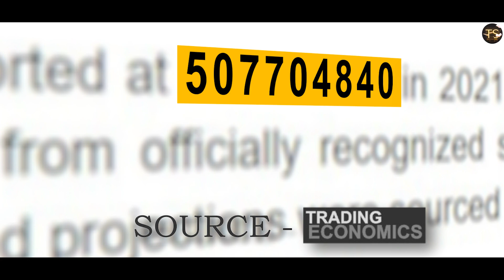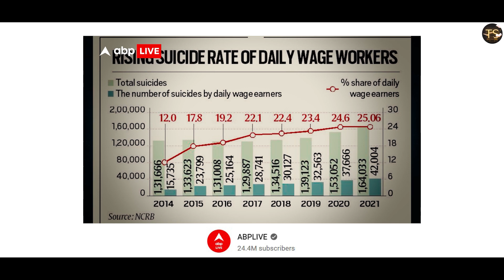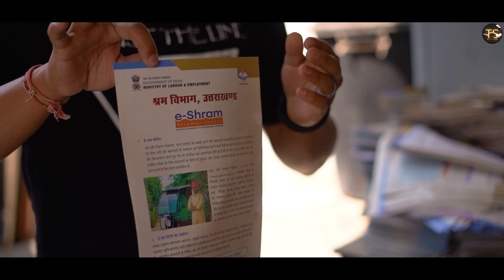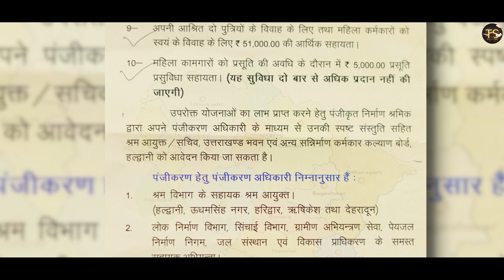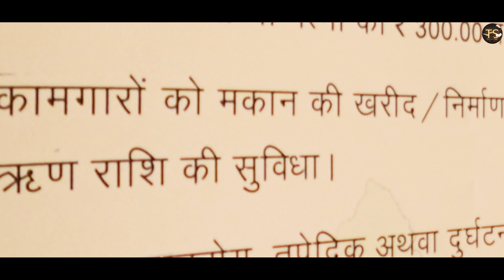Life of daily wage labourers (sadda haq aithey rakh)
According to the data, the year-wise break-up showed that 32,562 daily wage earner committed suicide in 2019, which grew to 37,666 in 2020 and 42,004 in 2021. Similarly, in case of self-employed persons the number grew from 16,098 in 2019 to 17,332 in 20220 and 20,231 in 2021.

Over the past two decades, economic reforms have contributed to strong economic growth. The Gross Domestic Product (GDP) in India has increased at an annual average rate of about 7 per cent since 1993. This high rate of economic growth has been accompanied by a substantial decline in India’s poverty rate and changes in employment patterns, with a growing proportion of jobs in services and industry and a declining share of employment in agriculture.
The Indian labour market, however, remains characterized by high levels of
segmentation and informality. Of the total employed in 2011–12, more than half (51.4 per cent, or 206 million people) were self-employed, and of the 195 million wage earners, 62 per cent (i.e. 121 million) were employed as casual workers. Employment in the organized sector has grown, but even in this sector many jobs have been casual or informal.
Asked how the lockdown-induced economic crisis affected the lives-livelihoods of daily wage workers, Rajesh Singh, in his early 20s in Lucknow said, “Since the time of Covid and the lockdown, there has been a severe crisis of employment opportunities in local labor markets. Getting work for even two days in a week is excruciatingly difficult for us. Daily wages too, for any work possible, have dipped by half.”

The tale of Rajesh Singh, struggling to make ends meet for his own family, amidst dwindling prospects for work, reflects the nature and form of the catastrophe that has surfaced since the imposition a year ago of the curfew-style lockdown that sucked out employment opportunities for India’s daily workers in both the unorganised and organised segments.In a three-month extensive field study undertaken by our research team at the Centre for New Economics Studies, OP Jindal Global University, we documented the stories of over 200 daily wage workers through a randomised survey in mazdoor mandis in Lucknow and Pune. We were aiming to understand the extent to which the economic crisis is affecting the workers’ daily work prospects, how it hurts their incomes, and how little or no state support has forced many to borrow extensively through informal channels to make their ends meet, leaving many highly indebted.

The reason for selecting cities of Lucknow and Pune for this field study was based on logistical ease, given how each of these cities – in their respective regions – attract the maximum amount of intra-state and inter-state migrant workers, and rely on them for most industrial, manufacturing (and construction) work.Field observations
After traveling for long hours in search for work, most daily wage workers interviewed for the study begin their search for employment in unregulated mazdoor mandis. Most workers experienced an acute fall in employment – even after November 2020 – with limited repair work and construction projects being undertaken by the private builders.

To understand the intra-household allocation of incomes of these workers, their spending, saving and borrowing patterns, our team conducted around 100 interviews each in Lucknow and Pune. The average age of our respondents was around 36 in Lucknow and 35 years in Pune with their households comprising five or six members. Most were the sole breadwinner in their families.